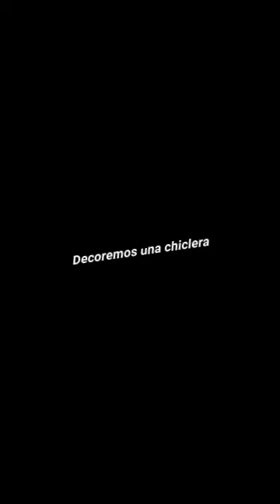Clase 44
Dejamos empezada nuestra mini corona de gneis, hicimos un gengibre en una estrella, una chiclera de oso